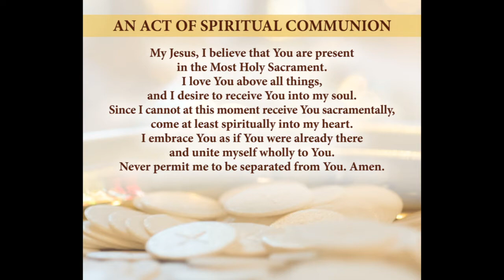Mass for the Solemnity of the Assumption of the Blessed Virgin Mary - 08/15/21